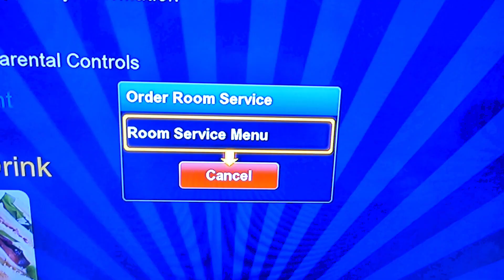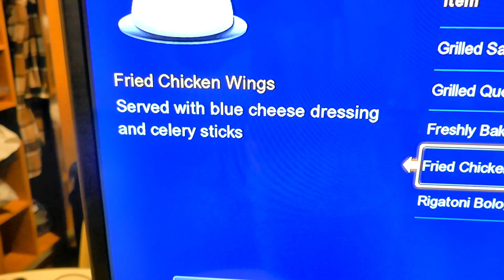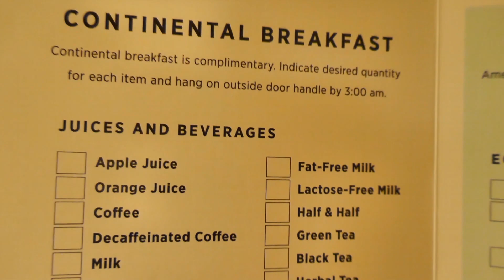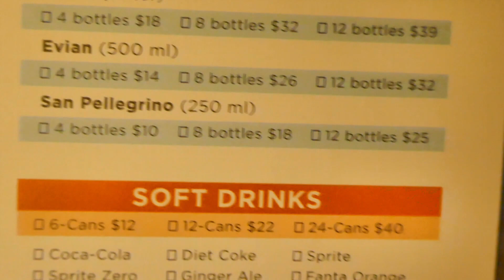YUMMY! ROYAL CARIBBEAN ALLURE OF THE SEAS ROOM SERVICE MENU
ROYAL CARIBBEAN ALLURE OF THE SEAS ROOM SERVICE MENU